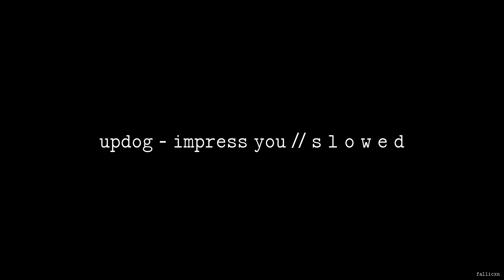updog - impress you // S L O W E D